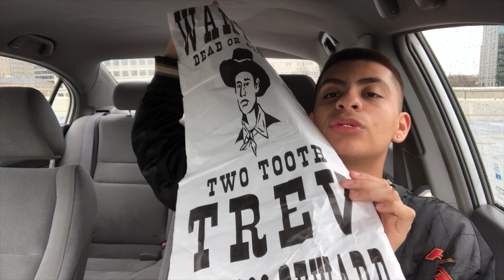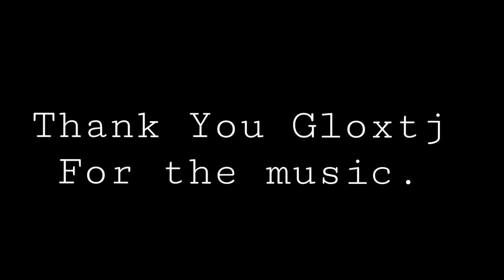FUGAZI One In The Chamber | Review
What is up you guys I'm back with a review on these Jordan 1 look a likes that where created by Trevorgorji, i go into full detail with the sneakers and give my opinion on them so i hope you guys enjoyed and tune back in next time.